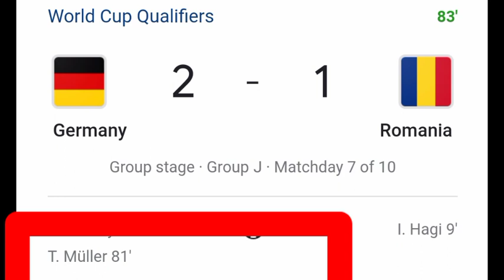Thomas Müller Goal Vs Romania | Germany Vs Romania Match Updates